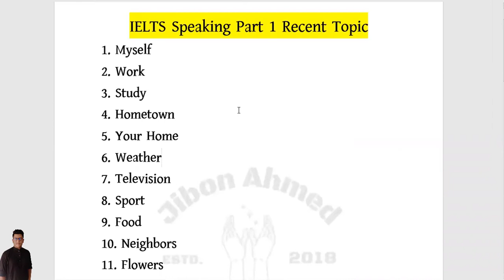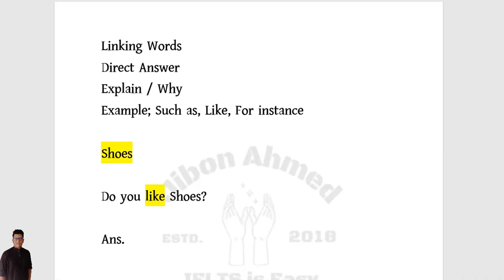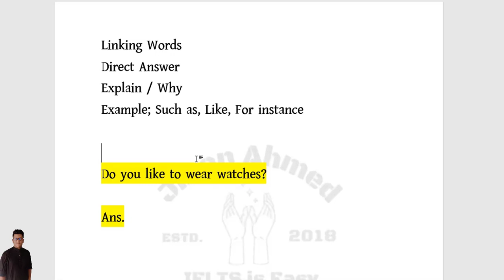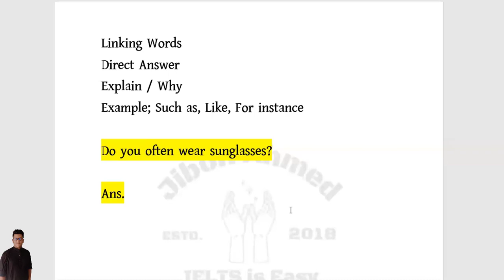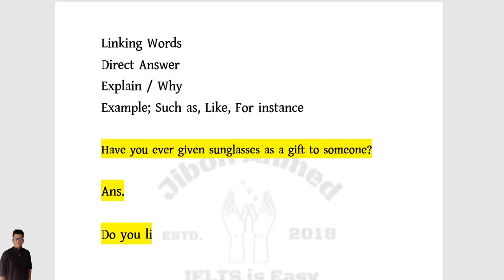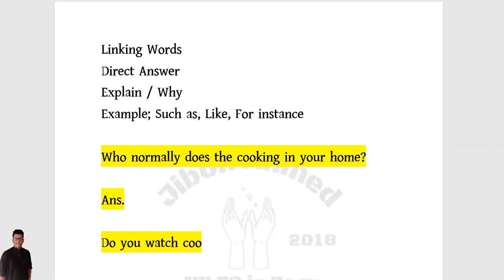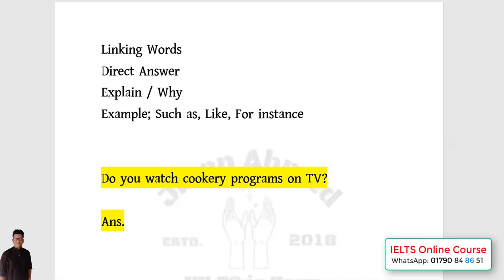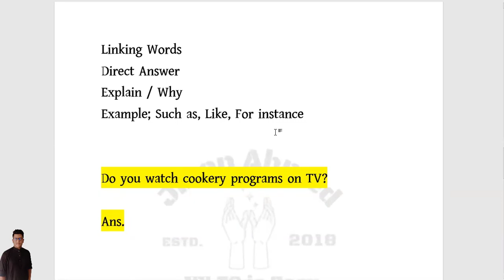IELTS Speaking Part 1 Questions and Answers | Tips for IELTS Speaking in Bangladesh | Jibon IELTS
The aim of making this video is to help the Bengali-speaking people in Bangladesh who are taking preparation IELTS exam or Practicing English for jobs the employment opportunity at home and abroad has been fulfilled largely. Extraordinary feedback and a rapid success rate over thousands of students, professionals, bank employees, doctors, advanced learners, and many more novices within such a short span of 3 years. Therefore, I hope, by the grace of almighty that this channel will improve all over the country appreciate people waiting due to urge and eagerness to master the spoken English skills.